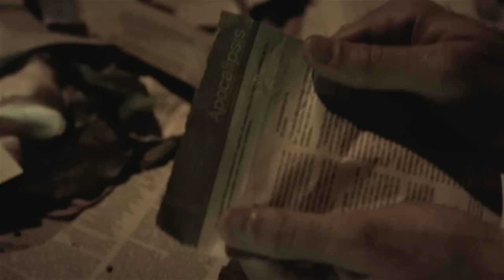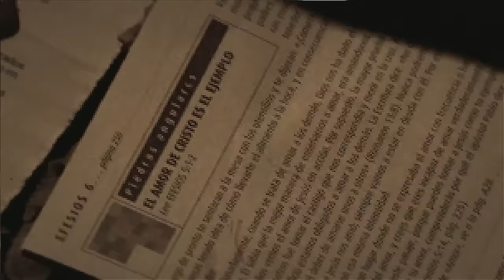Haisam - Alive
Directed by Daboinc